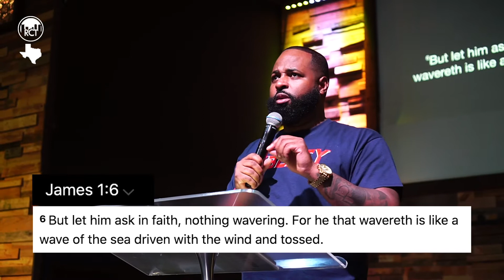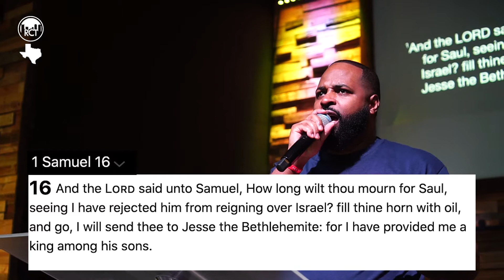Triggers - Managing Your Emotions Part 2 | Pastor Evan D. Risher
If you'd like to know more about our ministry please visit us